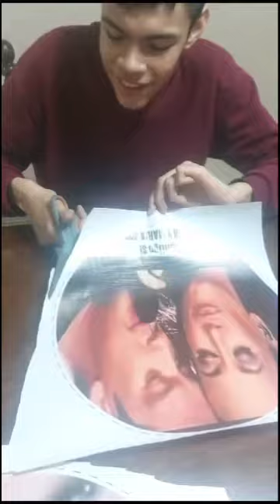Enfoque Lúdico: Raúl ya tiene su dispositivo identitario